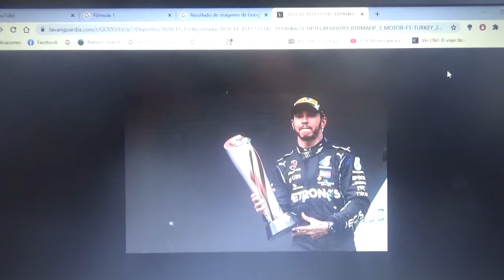¿Por que quiero que Lewis Hamilton renueve con Mercedes AMG F1?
Mi opinión de por que quiero al piloto inglés en la Temporada 2021 de Fórmula 1 además me gustaría que tuviera su propio museo en su ciudad natal Stevenage Hertfordshire Reino Unido